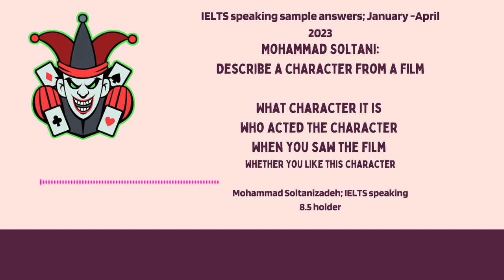IELTS speaking questions in 2023: Describe a character from a film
Band 9 sample answer to a new IELTS speaking question:

Describe a character from a film

What character it is
who acted the character
when you saw the film
whether you like this character

Write your own ideas in the comment section below